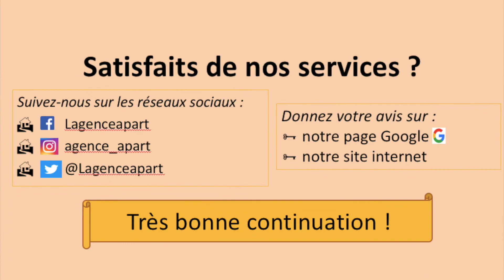Présentation du Livret Locataire !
Vous retrouverez dans cette vidéo, une petite présentation du livret locataire qui vous servira tout au long de votre vie en tant que locataire !!! 👌🏼

N’hésitez pas à nous contacter si vous avez d’éventuelles questions 🙂